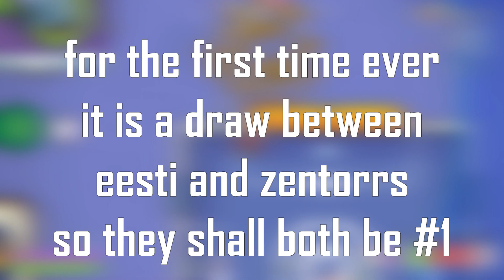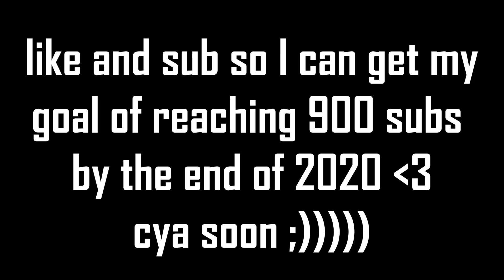THE BEST CHRISTMAS CLIPS! (ZT5 Week 5)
Thanks for an amazing year a BIG SPECIAL COLLAB IS COMING ❤

Upload Schedule(STARTING 2021 I SWEAR!!!) -
★ Monday - Clans Top 5
★ Thursday - Zombs Top 5
★ Every 2 saturdays - Zombs Top 5 Edits
★ 29th of every month - Monthly Montage
★ YOUTUBE TEAM :
★ Editor :
        Swinzino
        Dope
★ Graphic Designer:
        Zatake
        UselessLeaf
        Xplosion
       Zecrow
       MythicalNoobie

NOTE*

Some people may be featured
many times
because of lack in clip submissions,
join the server to submit clips!